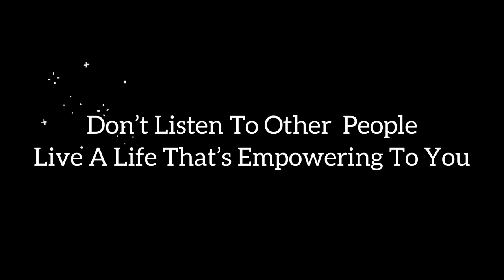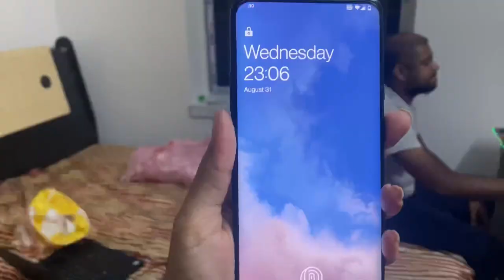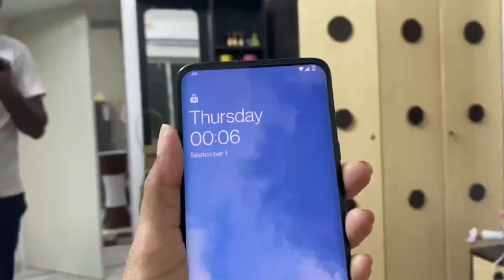Akhon Theke Husband Amak Debe Fine Atar Jonno !!!